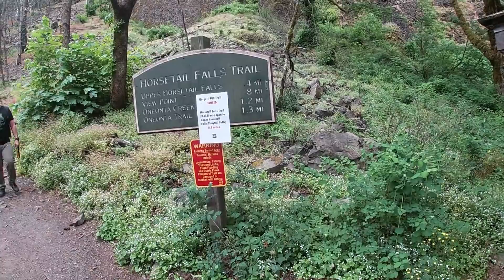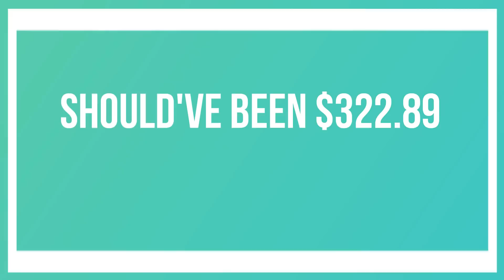Epic Road Trip Day 11 Oregon Waterfalls along the Columbia River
So this is day 11 of of our epic road trip. We went from The Dalles, to the Seattle area of Washington and stopped at several beautiful waterfalls along the way!

I was on the road for over 30 days. It was such an amazing experience I wanted to share it with the world. Originally I went to school for broadcast journalism. Unfortunately it didn't work out and I moved away from it but it has always been what I love to do and all these years later I still feel comfortable and at home talking to a camera and sharing my experiences.

Not every day is perfect. Vacations come with a lot of stress and some disappointment but it will always depend on you to choose to look at the good/positive instead of focusing on the negative. Bad traffic, weather and time lost are all part of this epic journey. I hope I can inspire you to go out and explore the country you live in. I hope you all continue to take this journey with me.

All video taken with GoPro Silver

All pictures taken on Canon T6 Rebel & Samsung Galaxy Edge 7